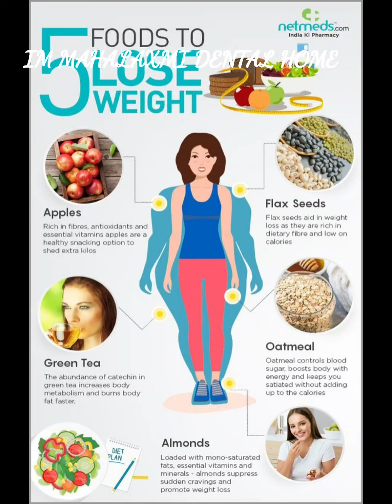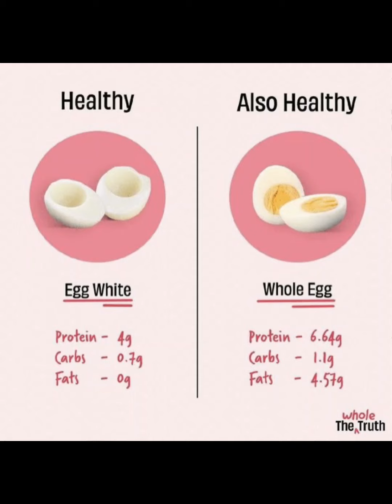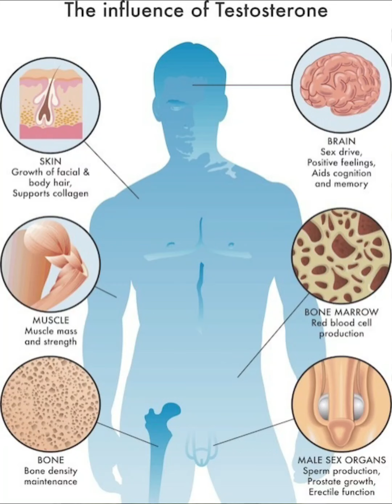IM MAHALAXMI DENTAL HOME